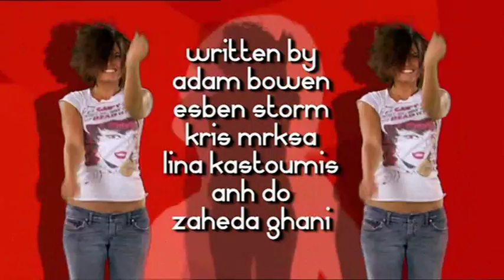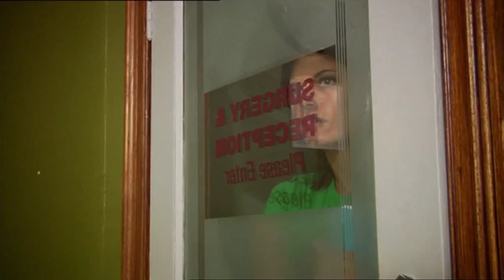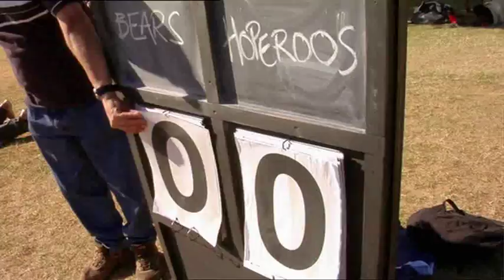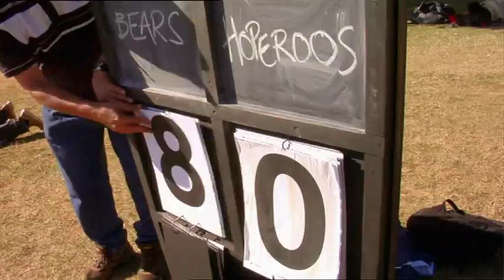Kick - Episode 11 Pt 1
Episode 11  "Get Up, Stand Up"